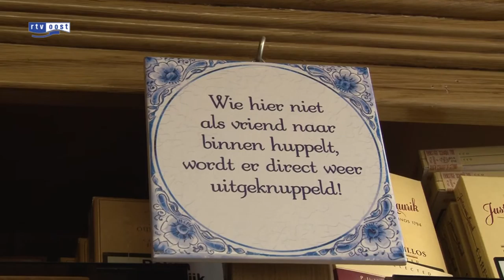Sigarenboer Pothoven in Hengelo stopt na overval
Hans en Mimi Pothoven stoppen ermee. Al 35 jaar runnen zij een sigarenmagazijn aan de Twekkelerweg in Hengelo, maar na een overval vinden ze het nu genoeg.

Het bejaarde paar is al ver in de zeventig (76 en 79) , maar het is ondenkbaar dat ze stoppen. En toch gebeurt dat. Sterker nog, zaterdag 1 juni was de laatste dag dat de sigarenboer aan de Twekkelerweg open was.